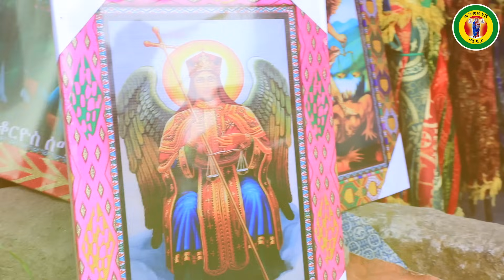📍እንኩዋን ደህና መጣሽ 📍ከነጃት ወደ አፎሚያ 📍 ያያ ዘልደታ 📍በየካ ሚካኤል 📍